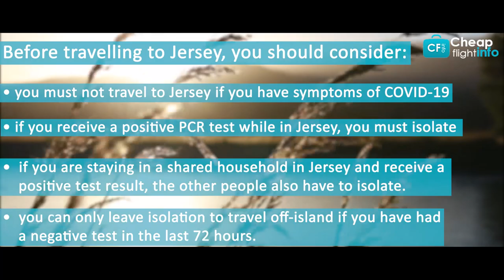Cheap Flights To New Jersey | How Much is a Round Trip Flight To New Jersey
If any passengers looking for cheap flights to New Jersey so they can find here cheapest flight ticket to new jersey for one way or round trip. For more information travelers can discuss with our travel agent for how much is a round trip flight to new jersey and they also guide for what is the best time to visit New Jersey, what things to do in New Jersey and which airline is providing cheap flight ticket.